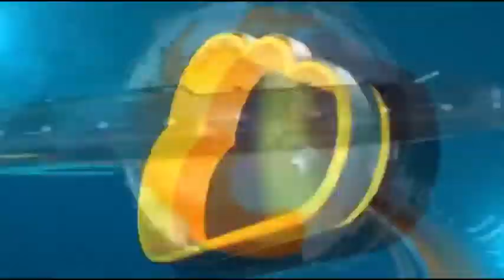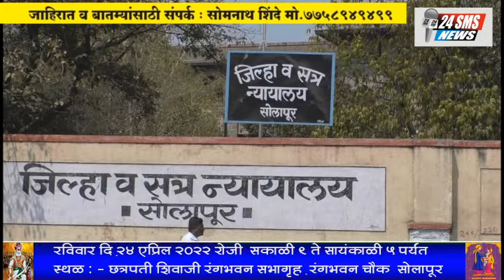कर्नाटकातील अंगणवाडीचे दूध पावडर प्रकरणी दोघांना पोलिस कोठडी